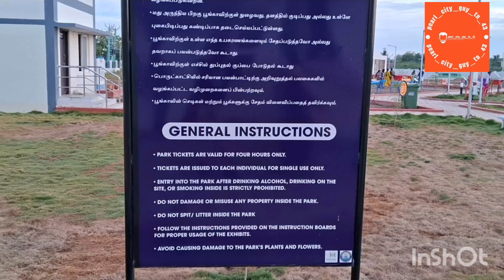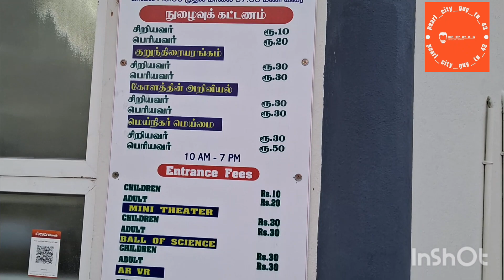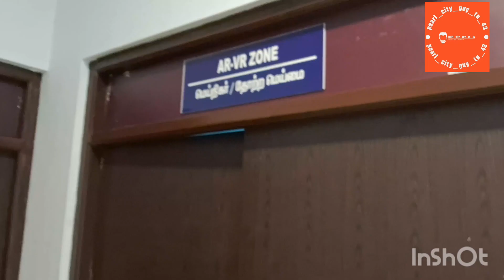ITS DIFFERENT DAILY VLOG[MALE VERSION]TUTICORINROUNDUP&BIRTHDAY CELEBARATION#family#BOYSVLOG#FULLDAY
BEACH#THIRUCHENDUR#OLD GENERATIONS MODEL PARK#STUDY CENTER#PERISON PLAZA#birthday#NIGHT DINNER PARROTA#DIFFERENT MALE  VOICE VLOGS